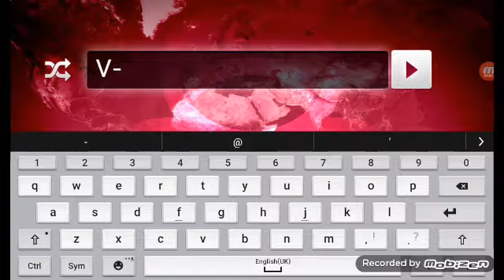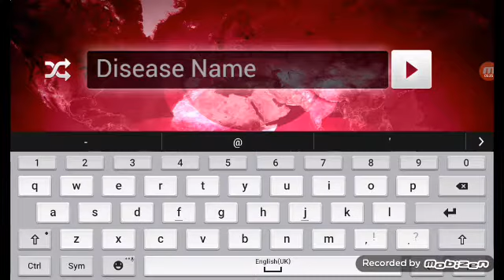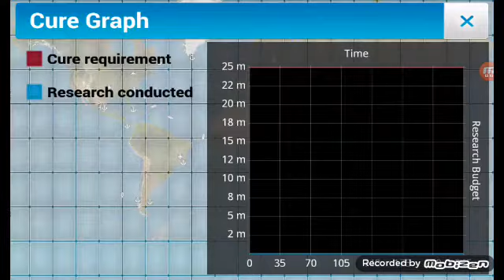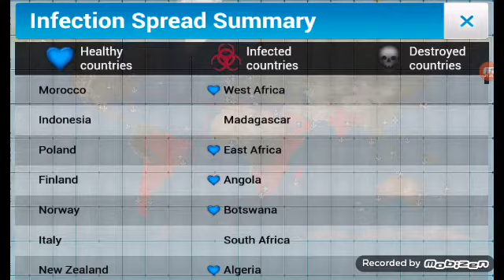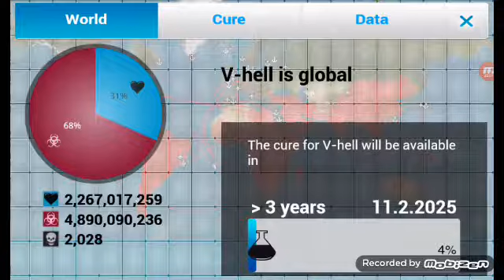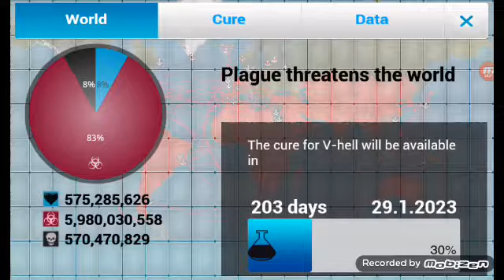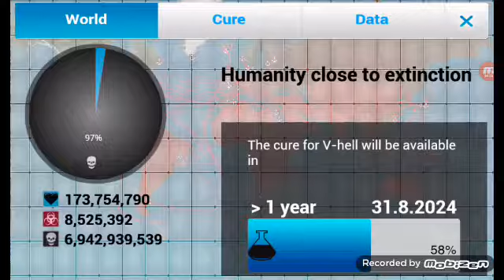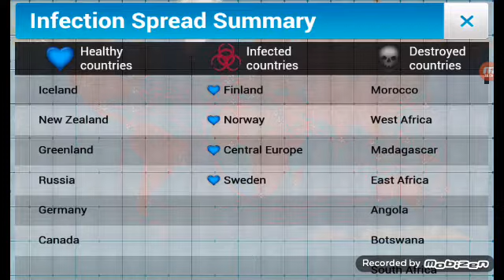My worst run EVER?! | Plague Inc. #3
My longest and most embarrassing video so far...